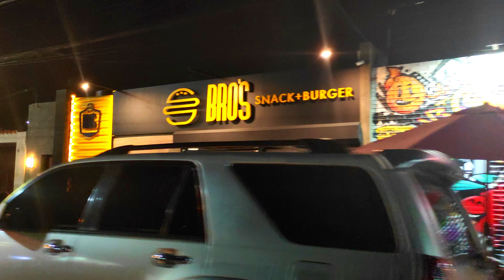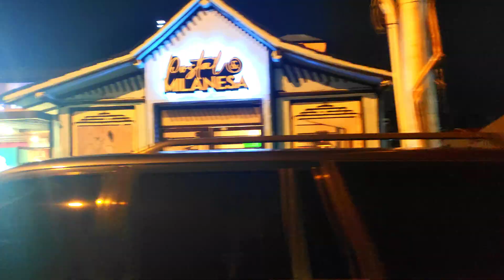ASI ESTA VENEZUELA Hoy | ¿YA NO HAY CRISIS? - Joseh Malon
Así esta Venezuela en Agosto 2022. ¿Ya no hay crisis? ¿Cómo esta Venezuela en Agosto de 2022? ¿Se acabo la crisis en Venezuela en 2022? ¿Hay alguna mejora en la economía de los venezolanos en 2022? ¿Cómo es la vida en Venezuela actualmente? ¿Es posible hacer una vida normal en Venezuela en 2022?. En este video te muestro la situación actual de Venezuela, de como esta la gente en Venezuela, la diversión, los lugares para salir de fiesta y divertirse, y en general un poco de la situación de Venezuela en agosto de 2022.